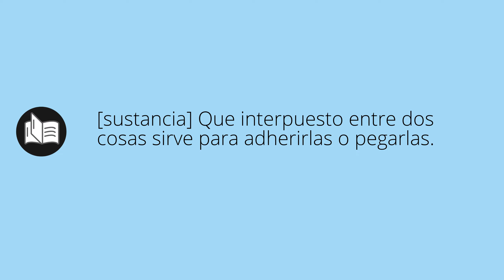Que significa ADHESIVA • adhesiva SIGNIFICADO • adhesiva DEFINICIÓN • Que es ADHESIVA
Que significa adhesiva en español. Cual es el significado y definicion de adhesiva. que es adhesiva. adhesiva definiicon en español. Todos los significados y definiciones del diccionario español.

Diccionario de la RAE (Kindle):
Diccionario de la RAE (Tapa dura):
Diccionario de primaria VOX:
Diccionario Esencial de la Lengua Española:
Diccionario Cambridge Español - Inglés: